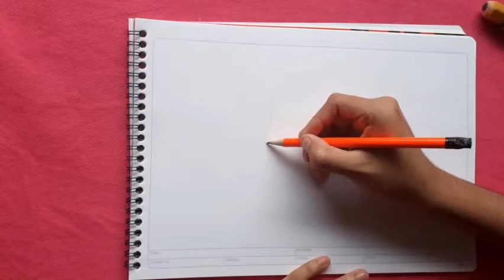Como dibujar a la princesa Ariel/ How to draw Princess Ariel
Aprenderas ha realizar personajes en sombras de una manera increible